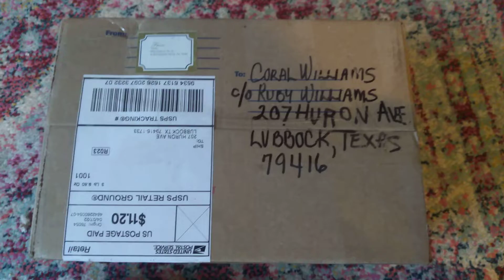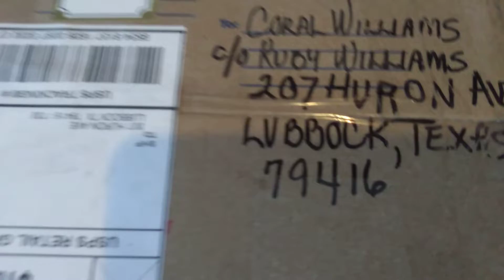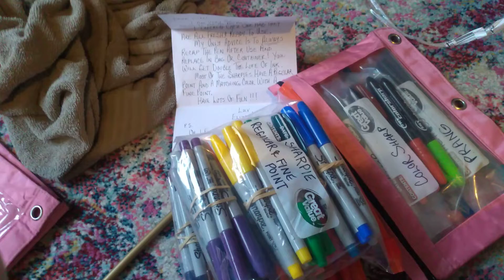Unboxing Fan Mail 1: Colored Pens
fanmail CoralWilliams Hey guys I'm unboxing some Colored pens and pencils from a friend of mom's and this is my first fan mail so enjoy
My Secondary Channel CoralTempest
Facebook Coral Williams